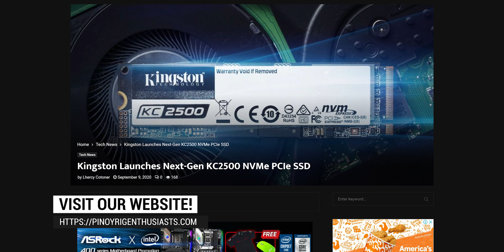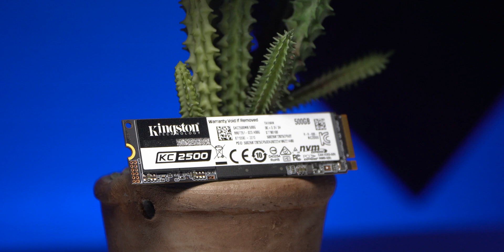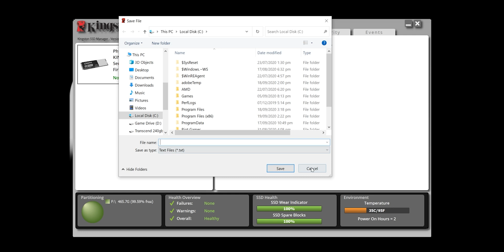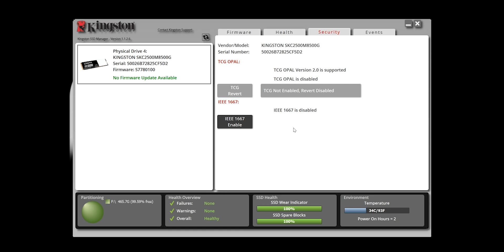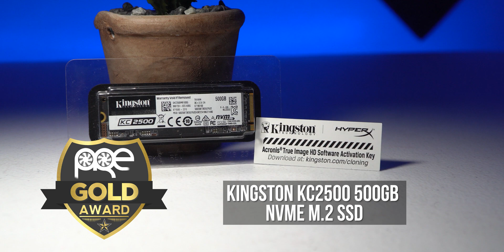Kingston KC2500 M.2 NVMe SSD Unboxing and Review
Ngayon titignan natin ang Kingston KC2500, isang M.2 NVMe SSD na meron extra security features!